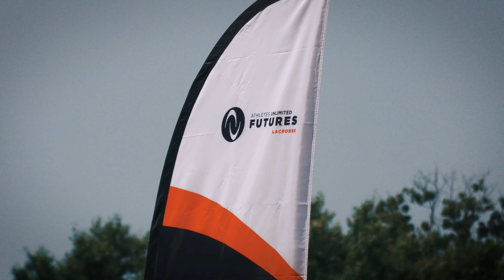Livia Lacrosse - Athletes Unlimited Futures (2029) - National Summit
A few clips of just some of Liv's goals during the two day tournament.

Team Blue went 2-2, Livia had 7 goals, and placed 3rd overall.